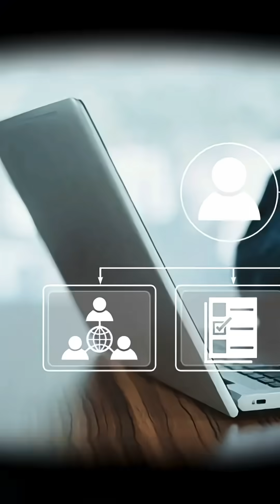😮‍💨🔥She left Sam Altman, rejected Mark Zuckerberg, built a $12B company in months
She left Sam Altman, rejected Mark Zuckerberg, and built a $12B company in months.
Mira Murati helped bring ChatGPT to the world as CTO of OpenAI. In 2024 she left to launch Thinking Machines Lab, an independent AI startup now valued at $12B. Unlike OpenAI, Anthropic, or DeepMind, her company isn’t tied to Microsoft, Amazon, or Google. That independence is the bet: in a race defined by scale, trust could be just as powerful as capital.

Unlike the main AI labs, Thinking Machines is structured as a public benefit corporation and built around explainable, customizable systems. That independence matters because big tech AI inevitably serves its parent company’s interests. A neutral lab can promise no hidden ecosystem lock-in, no ads, and no shareholder agenda. For users and enterprises skeptical of surveillance capitalism, that’s a meaningful differentiator.

TranscriptMark Zuckerberg tried to buy her startup for a billion. She turned him down.Mira Murati walked away from OpenAI — and built a company valued at twelve billion dollars in months.She was the Chief Technology Officer at OpenAI, helping bring ChatGPT to the world. In 2024, she left that role and founded her own company — Thinking Machines Lab.

Unlike the main AI labs, they’re building independently from big tech. For most people, “not owned by Microsoft or Google” might sound abstract. But here’s why it matters: if your AI provider is tied to those giants, it will inevitably serve their business interests. An independent lab can sell trust — positioning itself as neutral, not pushing ads, not locking you into one ecosystem. That’s valuable in a world where users and enterprises are wary of surveillance capitalism.

Within months, she raised two billion dollars in a single seed round. That funding put her company at a twelve-billion-dollar valuation almost overnight. Investors included Andreessen Horowitz, Nvidia, Cisco, and Jane Street.When Meta tried again to buy the company — and even lured her team with massive pay packages — not a single person left.

That loyalty shows how much conviction her team has in her vision. At Davos, she summed it up clearly: “AI without values is intelligence without conscience.”
This video is a must-watch for anyone interested in artificial intelligence, entrepreneurship, startups, business leadership, technology, innovation, investing, venture capital, or the future of work. Founders, engineers, investors, analysts, and students of business strategy will find insight in Murati’s story.